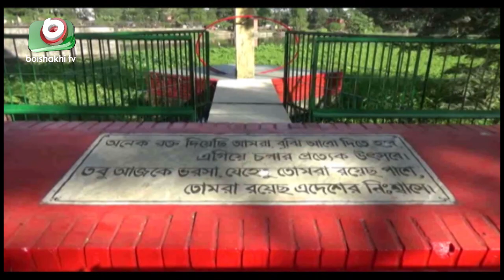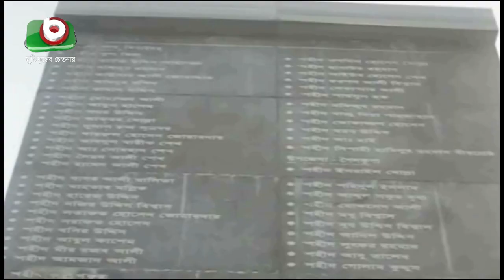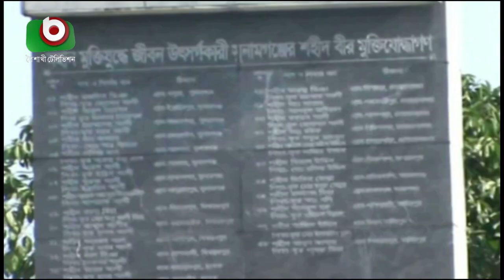৬ ডিসেম্বরই হানাদারমুক্ত হয় অনেক জেলা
৬ ডিসেম্বরই হানাদারমুক্ত হয় অনেক জেলা | Hanadarmukto Dibos | Ajit | 06Dec19